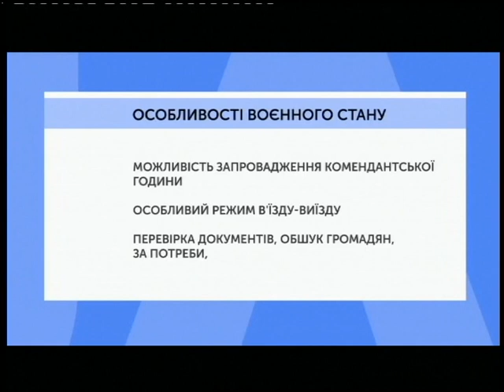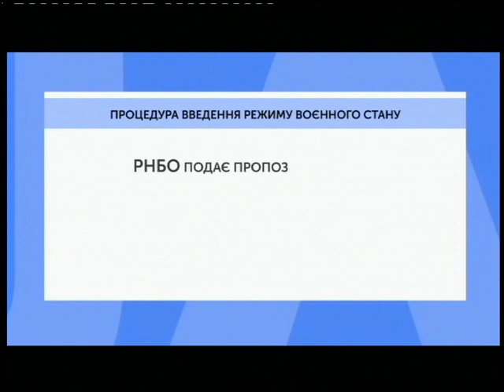26.11.2018. Новини. 13:30